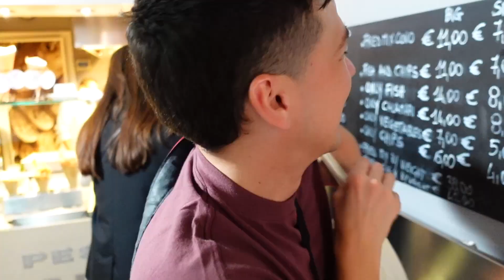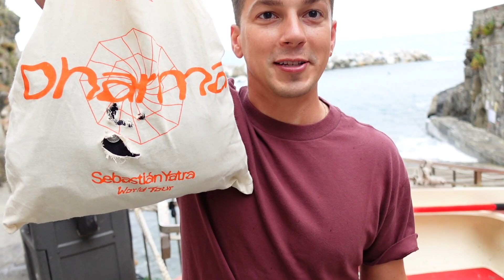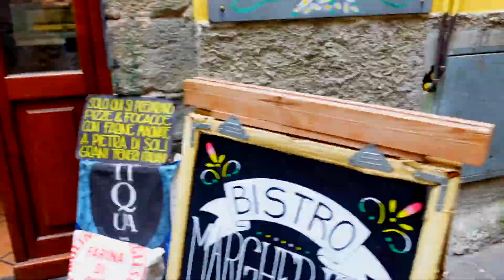HIKING in CINQUE TERRE | 24 HOURS in ITALY'S MOST BEAUTIFUL TOWNS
We are traveling through Italy and in this video we are exploring Cinque Terre by foot! That's right, you can hike from village to village along Italy's stunning riviera coastline.

Is Cinque Terre really worth it? This picturesque region isn't just one town but a collection of 5 different beautiful villages. Have you been here before? Let us know your thoughts and experiences on visiting Cinque Terre!